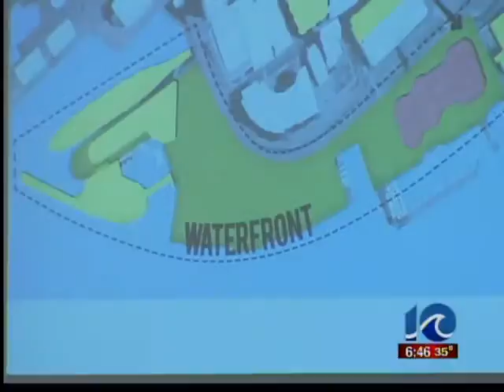New plan for Waterside | March 7, 2012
New plan for Waterside | March 7, 2012 | WAVY.com